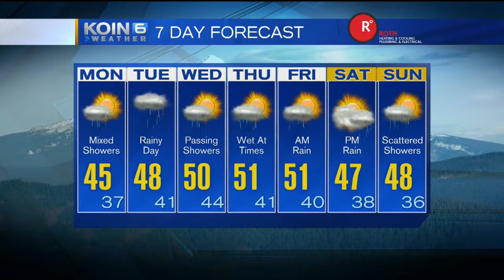Monday Morning Weather Update March 3, 2017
KOIN 6 Meteorologist Sally Showman is tracking snow showers Monday morning.